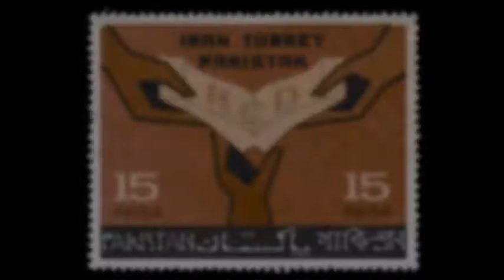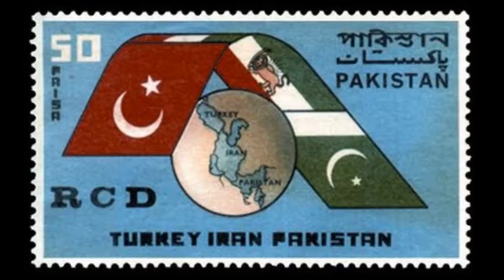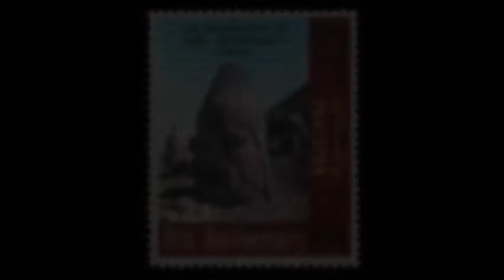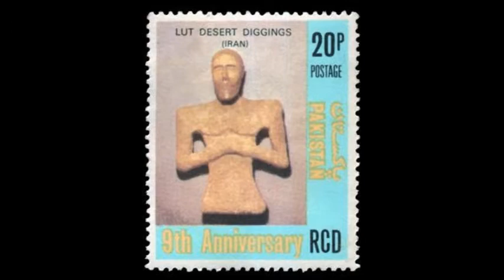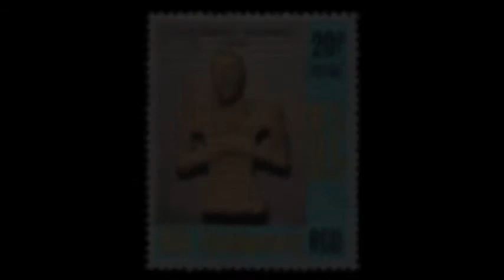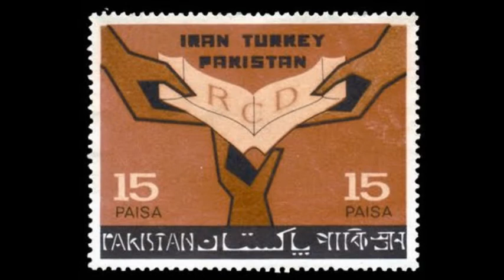Ayub Khan - RCD Conference.wmv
Speech By

Ayub Khan

Speech Given On

1st January 1969

In this speech Ayub Khan talked about the regional & bilateral issues which were discussed in RCD conference. He also said that corporation is being done in Economic feild and that Islam is the main factor amongst RCD member countries.

In the speech Ayub Khan stresses on promoting peace and enhancing trade amongst member countries.

In the end he asks International donor agencies to help financially to over come the devastation from flood in East Pakistan which is now known as Bangladesh.